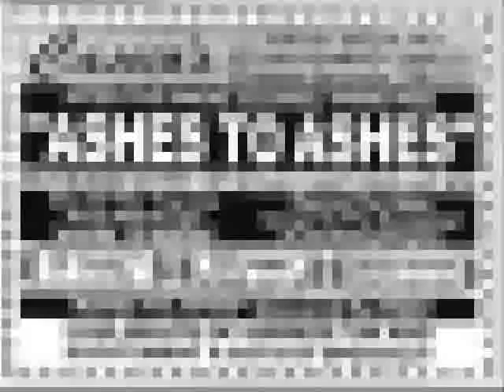my tribute to ashes to ashes pt1